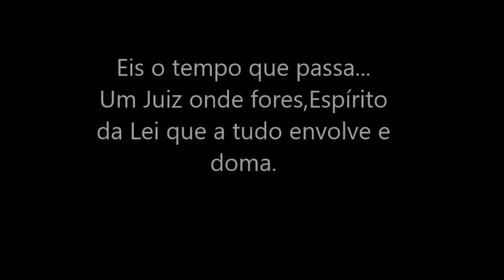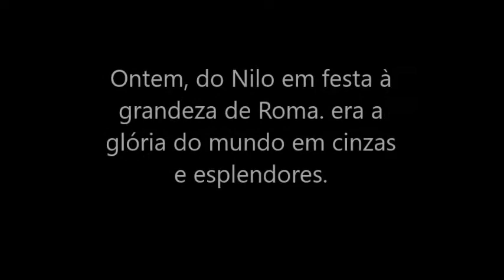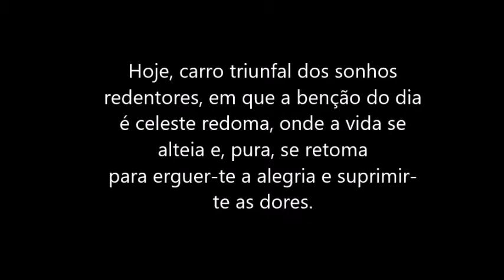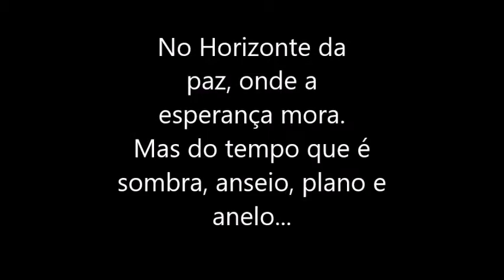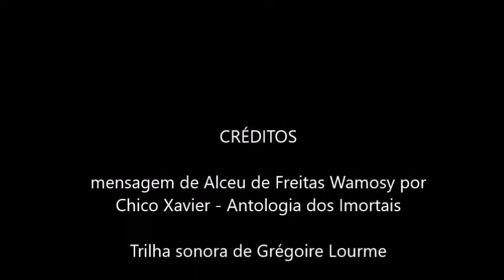10 anos do Grupo Espírita Caritas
Vídeo de aniversário de 10 anos do Grupo Espírita Caritas - Piedade-PE